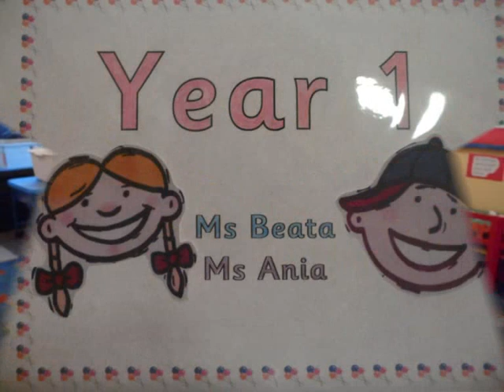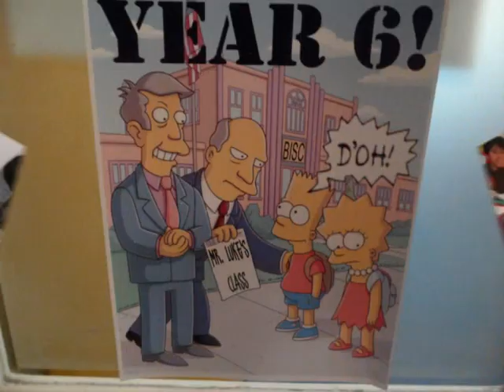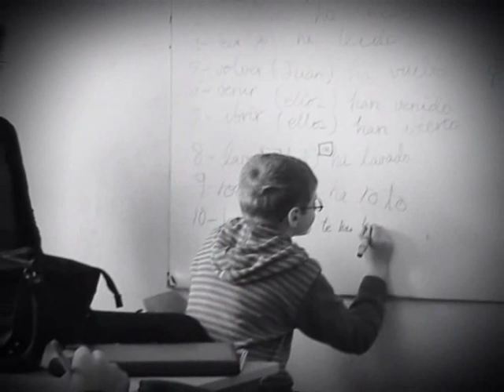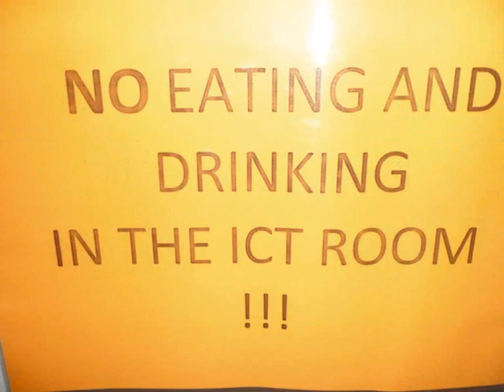British International School of Cracow (BISC)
A school video made by a group of Year 9 students. (Academic Year 2010/2011)